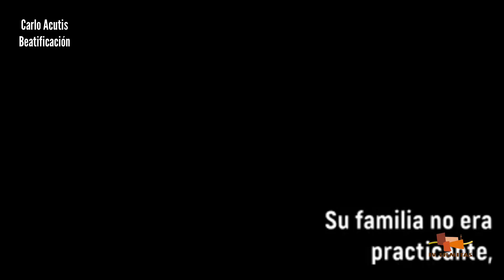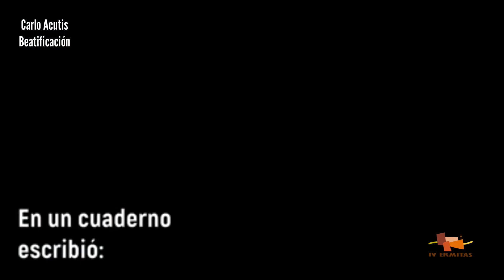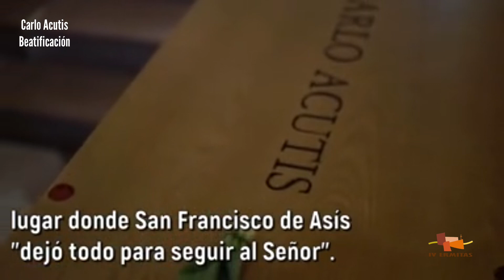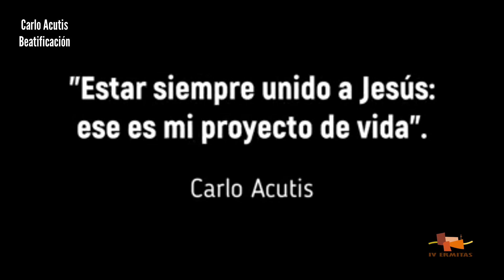Carlo Acutis, beato de Internet que transmitió el evangelio a través de las redes sociales.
Es italiano y murió en 2006 por una leucemia fulminante. Su cuerpo fue encontrado casi intacto en 2019 después de predecir su muerte.